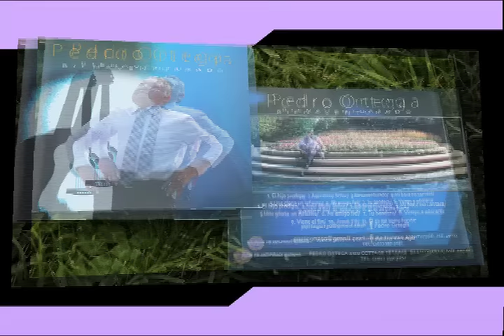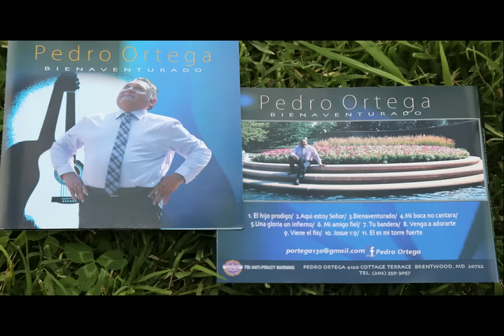Dario Salas !! NEW NUEVO!!con el hno Paulino Bernal × aguadulce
AguaDulce La Estrechura productions

att hno. Nahum